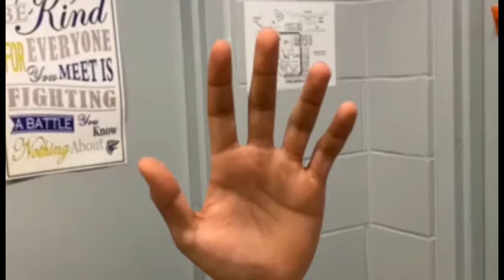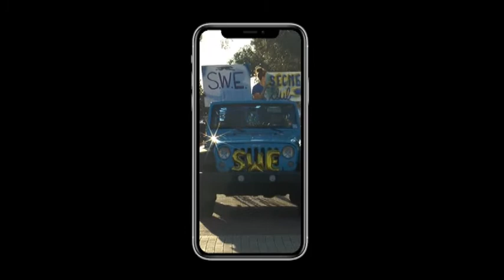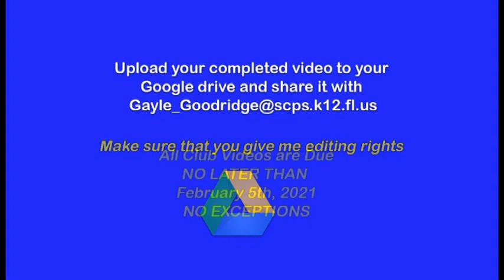January 15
January 15th Morning Announcements